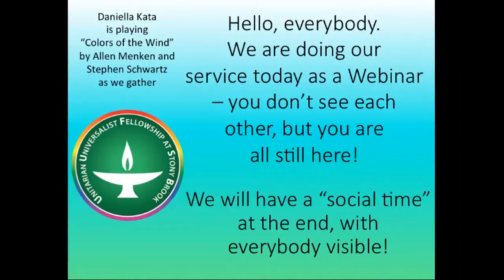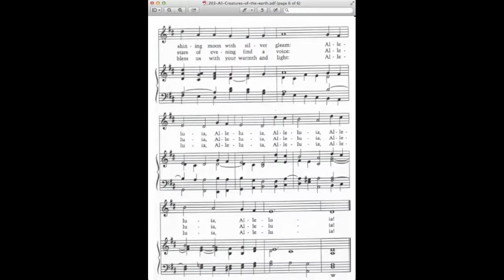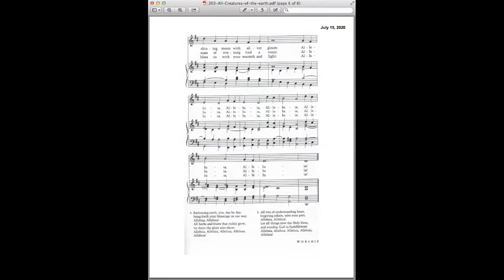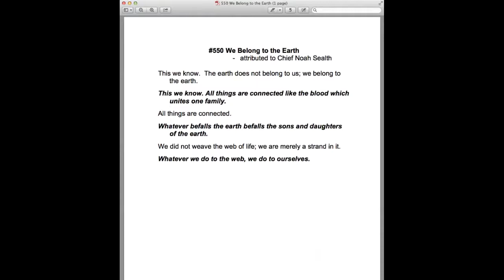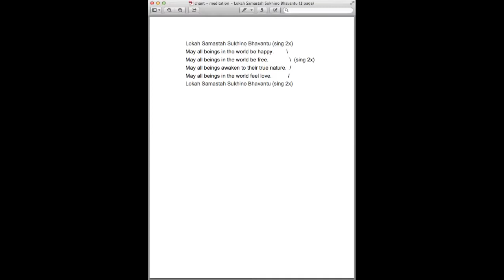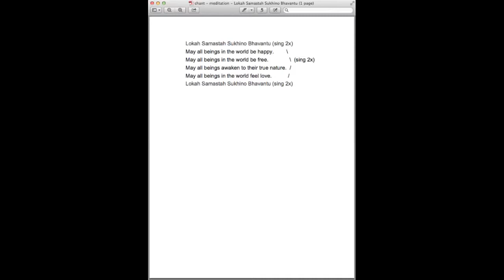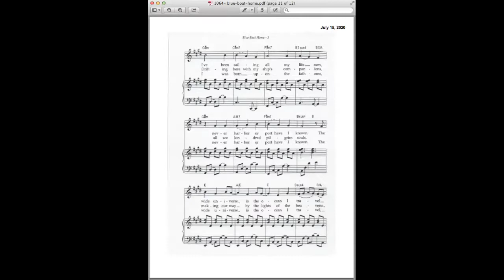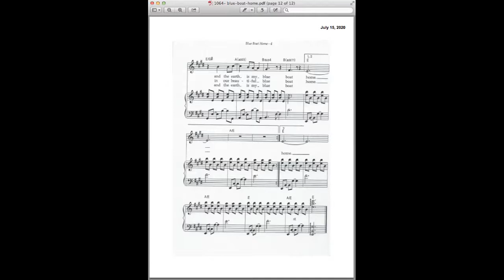Sunday Service - 7/19/20 - Summer Series #3: “Veganism as a Spiritual Practice”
As a Green Sanctuary, UUFSB affirms and promotes the Seventh UU Principle: "respect for the interdependent web of all existence of which we are a part." We do this by considering the theological, spiritual, and ethical aspects of human activities that affect the health and sustainability of the living earth, including our food choices. UUFSB Members Michelle Massimo and Maria Kata will share their thoughts and experiences of veganism as a spiritual practice that supports our 6th and 7th Principles. Maureen Shaimain will serve as Worship Associate, and Daniella Kata, Ariana Kata, and Michelle Massimo will share the gift of music.